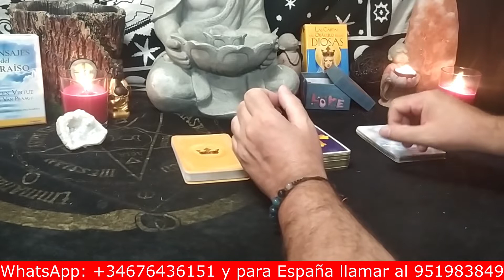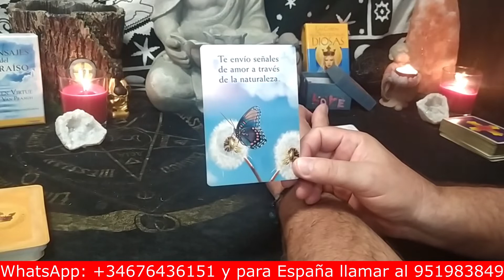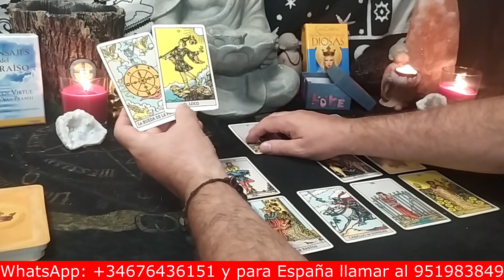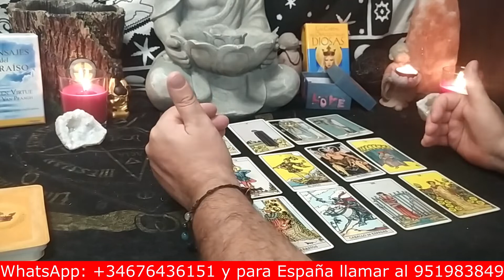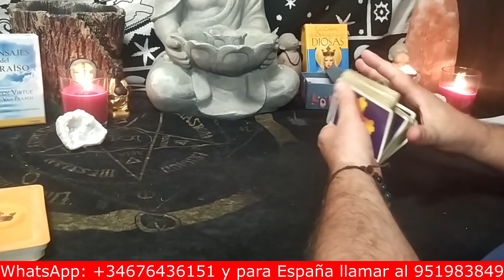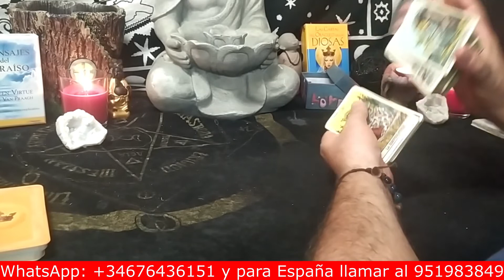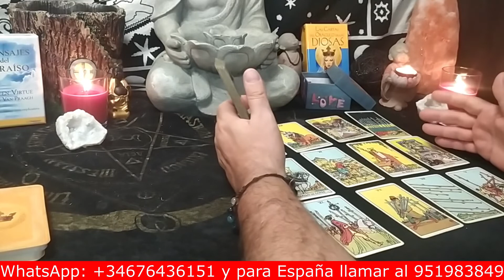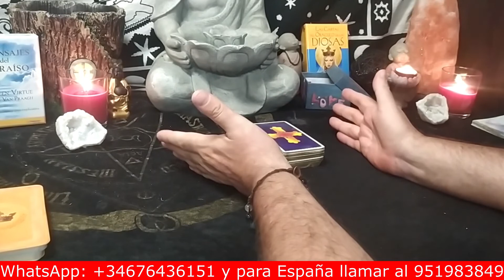libra 🚘Debes seguir el camino.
PARA EL INTERACTIVO DE HOY LA PREGUNTA ES: libra 🚘Debes seguir el camino